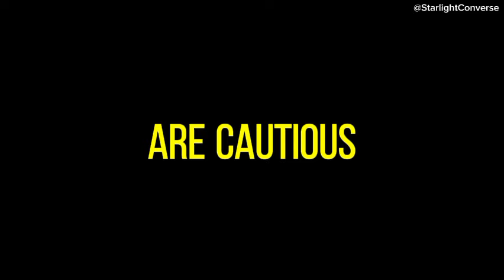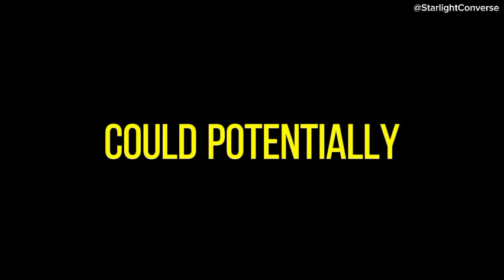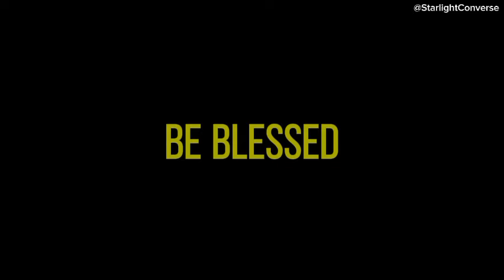💌 They've mustered the bravery to inform you that...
💌 They've finally found the courage to let you know that😠channeled messages from your person